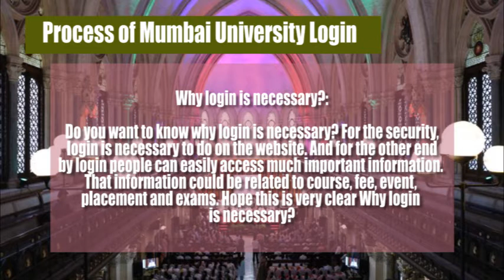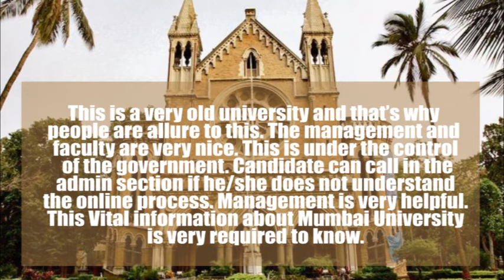Mumbai University Login : Process of Mumbai University Login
Mumbai University is one of the best in Maharashtra. Its establishment year is 1857. In Maharashtra, multiple colleges are authorized by Mumbai University. There are lots of things which we discussing videlicet:Those steps are simple for Mumbai University Login Process. Save your login id and password for future use. It will require many times and you would like to login on the website. Those steps are for Mumbai University Login Process.We already discussed the way how to login in it. The answer to this question (how many ways of Mumbai University Login?) is: there is only one way to login. If you are thinking about how many ways of Mumbai University Login thereat clear that conjecture.vMany benefits of the login are available. People and candidate can easily access exam form, notification, updates, admission form, semester information, syllabus information, event detail, placement detail etc. Now a day all university and colleges update everything on the official website. This online way is very user friendly. This is a rich way to spread the all vital information to students, faculty and management. Hope you are clear benefits of the login.Do you want to know why login is necessary? For the security, login is necessary to do on the website. And for the other end by login people can easily access much important information. That information could be related to course, fee, event, placement and exams. Hope this is very clear Why login is necessary?Read More@